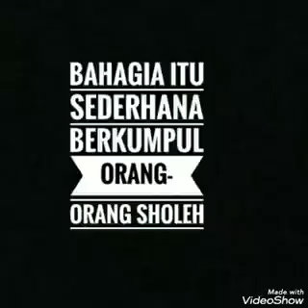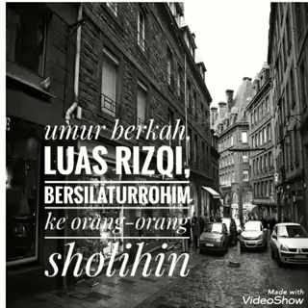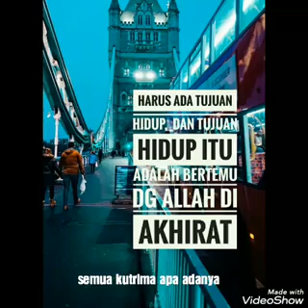BANY SADERI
Keluarga besarku